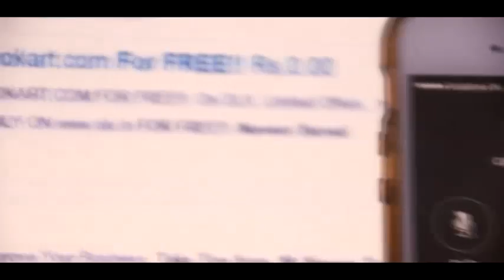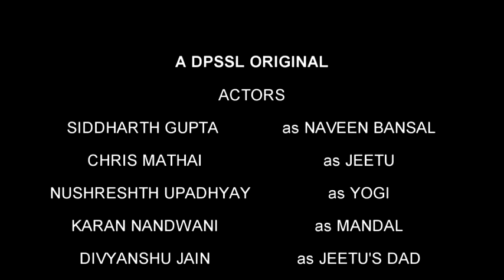Tvf Pitchers season 2 trailer (dps sl) inter school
This video is for an Inter School Competition.

Made by the students of DPS Sushant Lok